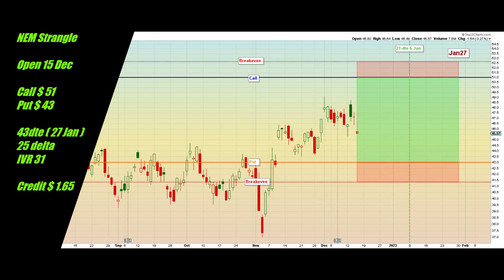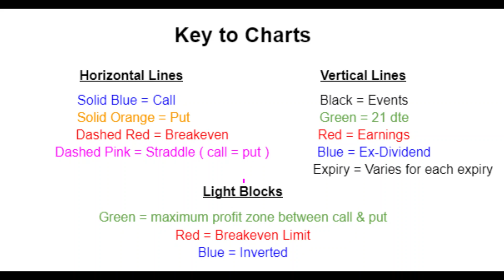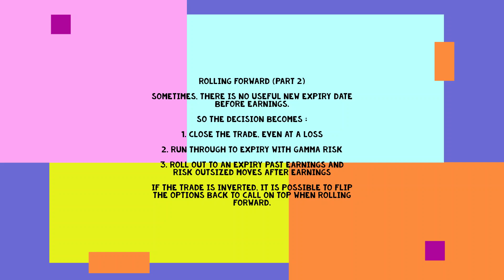NEM 15 Dec Newmont Short Strangle Adjusted